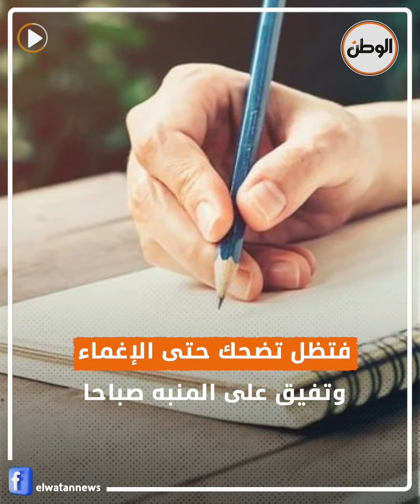سورية تعاني أغرب حالة مرضية .. بتضحك طول اليوم